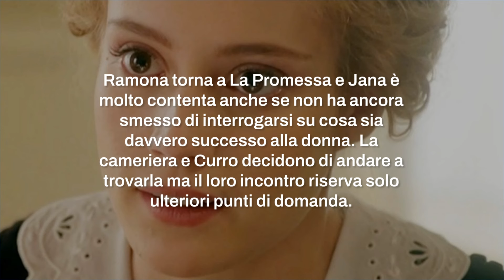Manuel dice basta!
La Promessa Anticipazioni dal 21 al 27 luglio 2024: Manuel vuole rispedire Jimena a casa dei suoi genitori!